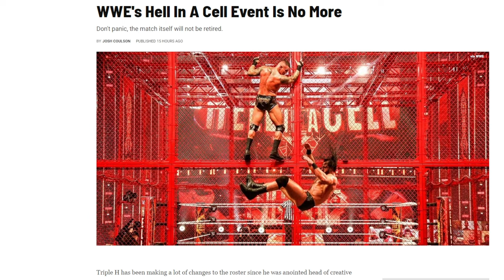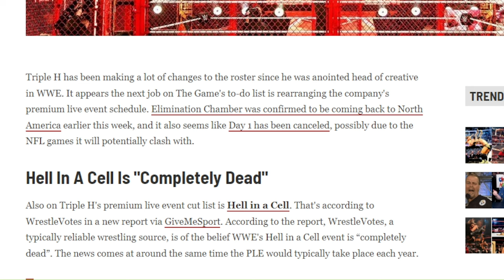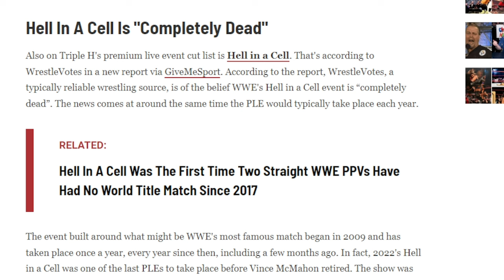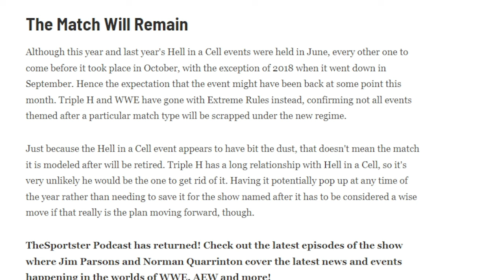HHH has gotten rid of The Hell In A Cell PPV